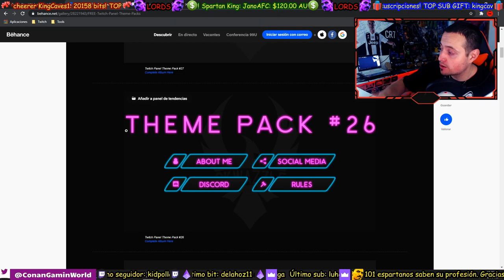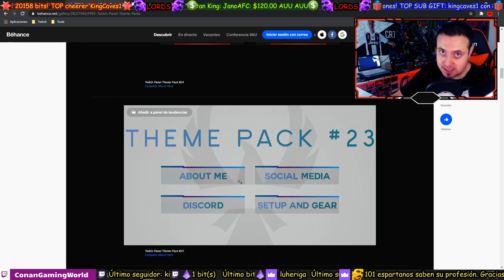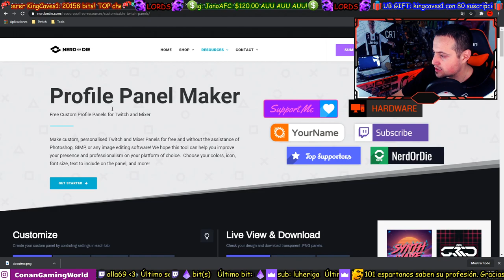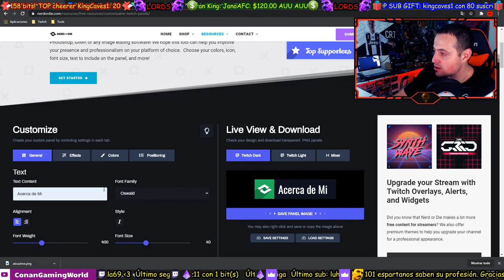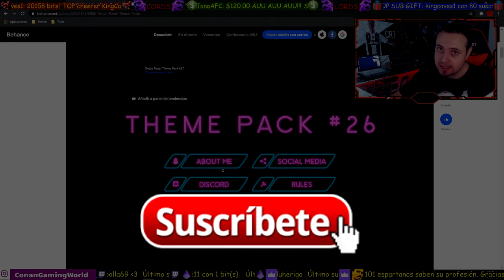Tutorial | Crea o descarga Paneles de Twitch